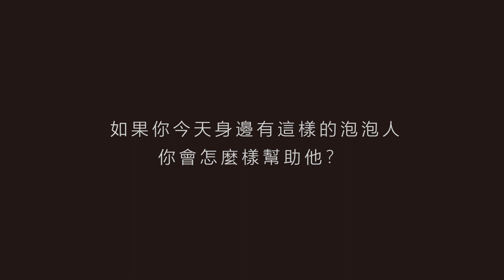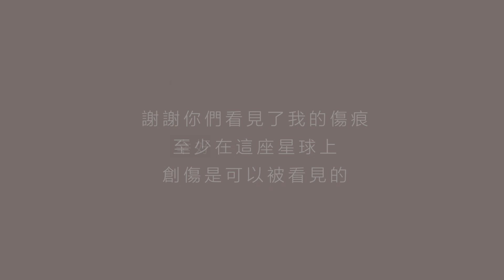壓力星球的泡泡人（一）“創傷知情推廣”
在創傷知情的壓力星球上，住著一群泡泡人，讓我們來看看他們的故事！

PeaceBodyMind：從個人身心平衡到社群系統和諧（胡嘉琪部落格）